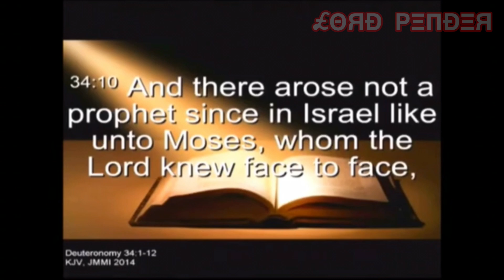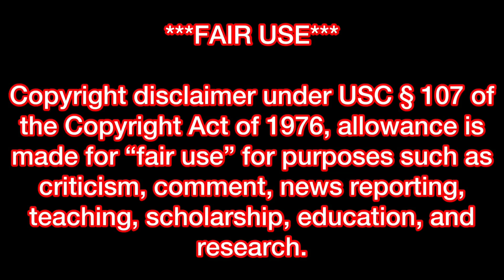Apostle David E. Taylor: “Gossip is Murder!”